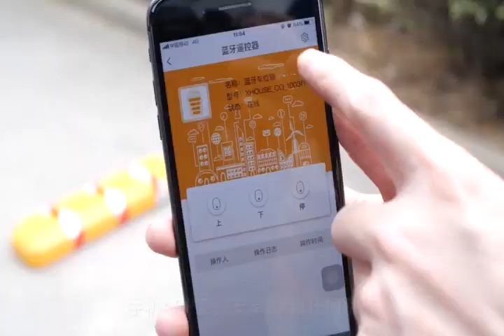Wireless Smart Phone Control Parking Lot Car Lock, Bluetooth Car Parking Lock, Parking Equipment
Wireless Smart Phone Control Parking Lot Car Lock, Bluetooth Car Parking Lock, Parking Equipment, learn more Model NO.: CWS-01, Certification: CE, ISO, Lift Mode: Combination, Voltage: DC 24V, Transport Package: Carton, Specification: 64*20*30cm, Trademark: NA, Origin: China, Production Capacity: 1000000 Sets/ Year, Type: Car Position Locks, Working Mode: WiFi/Bluetooth, Driving: Positive Operation, Falling Prevention Device: Shaft, The Vehicle Inlet and Outlet: Center, Design: Single Post